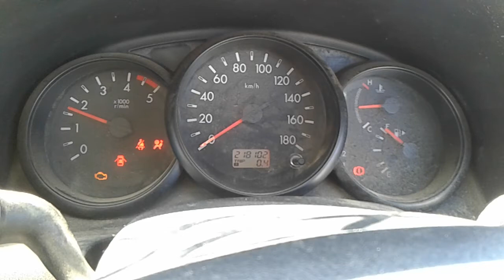DISMANTLING 2009 FORD RANGER D/CAB 2WD HI RIDE 3.0LT T/DIESEL AUTO C5504